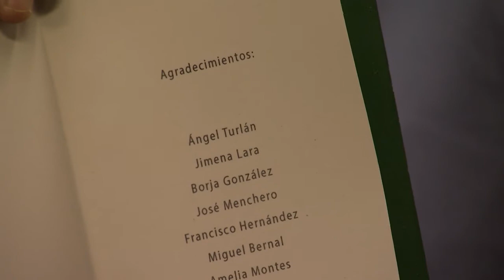Durán da con una clave fundamental sobre la muerte de su padre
Durán por fin descubre una clave muy importante sobre la investigación de la muerte de su padre. El periodista tiene la pista que ha llevado a Ortega a viajar a París en secreto. ¿Quién es Jimena Lara? ¿Por qué Ernesto la nombra en los agradecimientos de su libro?